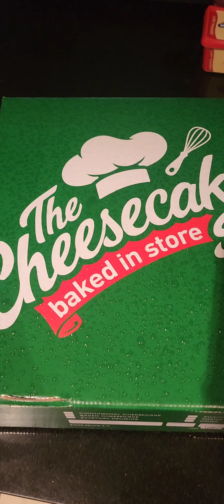go karts birthday party/10 birthday Spitfire Paintball & Go Karts Sydney - Laser Tag